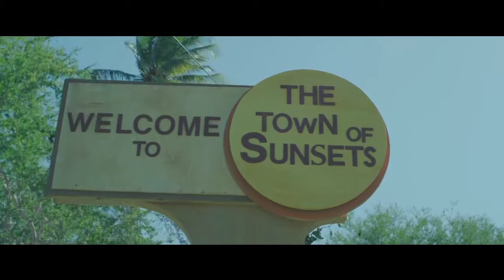Riding 79 AFM 2015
Starring: Lorenzo Henrie from THE WALKING DEAD
Director: Carola Hawk
 Executive Producer: Little Studio Films
Representation for distribution outside of Puerto Rico: LITTLE STUDIO FILMS